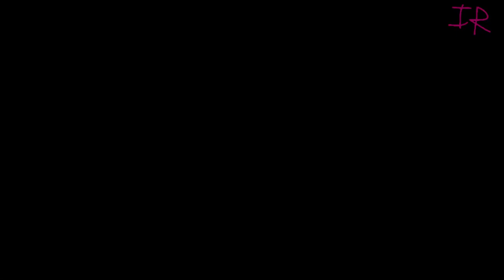Myth | Original FNF song (+INST & VOICES)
While mining down a cave, BF is suddenly transported to the outside, now seeing a fog and the closer he sees into the fog, he sees someone. Maybe someone new to challenge...

This was really fun to do and only took about 3 days to finish up! (both the song & visualizer) I tried to put a ominous & mysterious theme for the song and it suddenly became a Herobrine song, lol

Both chromatics made by me, big thanks to Yable voice acting the guy in the fog!
Minecraft is made by Mojang

FLP: (will release when video hits 120 views)

BPM: 96
Genre: Experimental

Effect author credits:
Linear - StevenM,Dubswitcher,Youlean
Blooming - Jph Wacheski